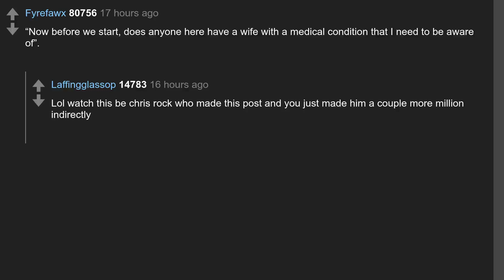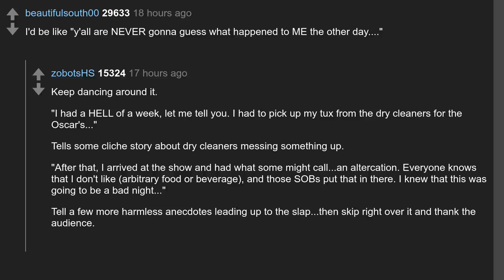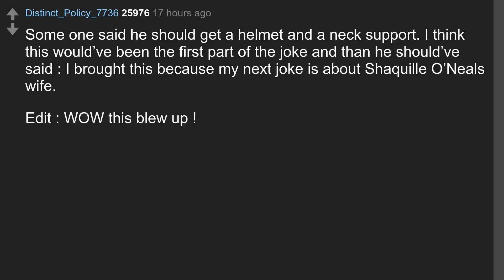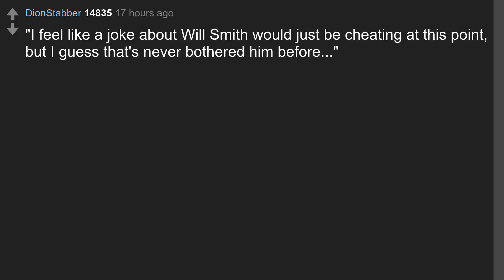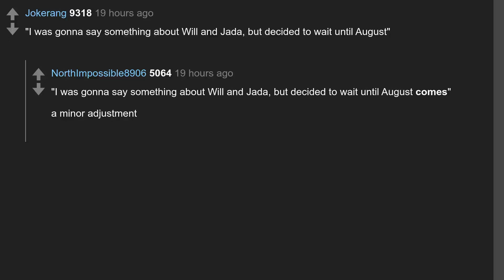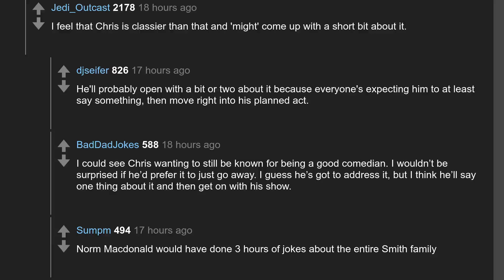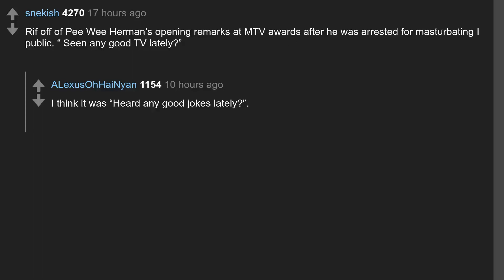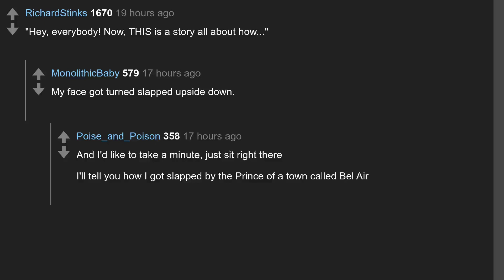Daily Top Askreddit Mar 31 2022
Todays question: Chris Rock is performing a standup gig tonight in Boston—his first appearance since the Oscars. If you were Chris, what would be the first joke you’d tell, assuming you’d want to acknowledge Will Smith’s slap?